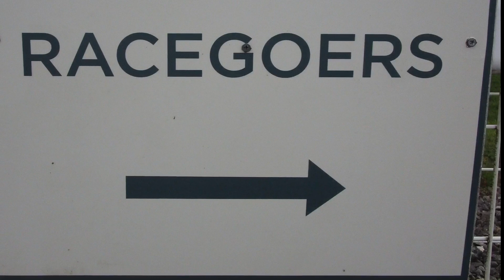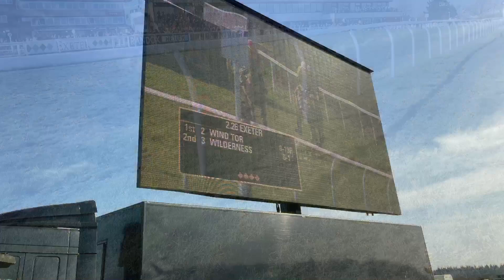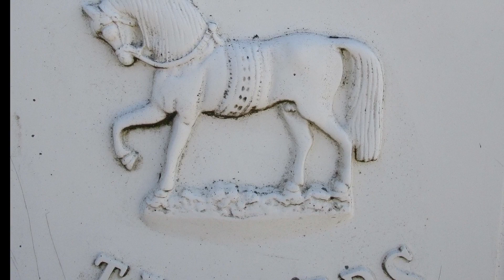Exeter Racecourse - Race Day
22nd March Exeter Racecourse